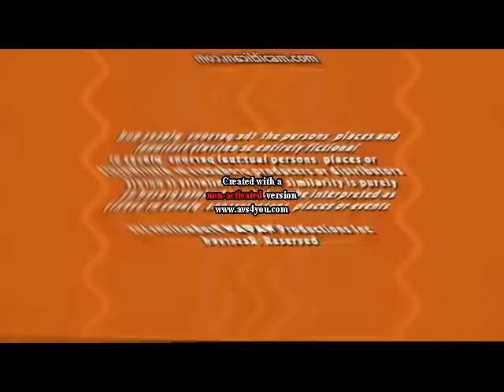Spin Master Entertainment Klasky Csupo MTM Enterprises Nickelodeon Productions Not Scary (FIXED).avi